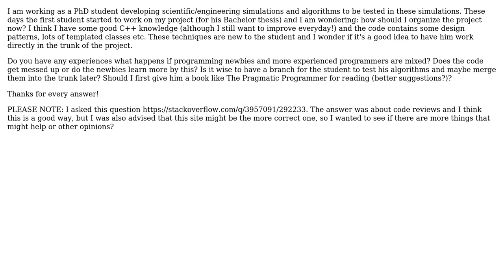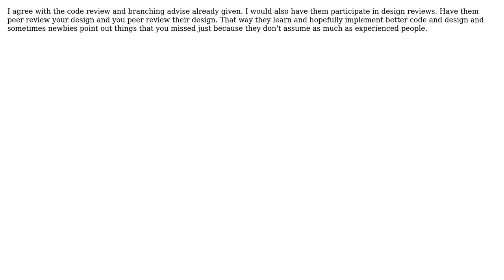Software Engineering: Project organization with professionals and students (2 Solutions!!)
Software Engineering: Project organization with professionals and students

With thanks & praise to God, and with thanks to the many people who have made this project possible! | Content (except music & images) licensed under CC BY-SA | Music | Images & others | With thanks to user Philipp user Cameron Skinner user Beth Whitezel and the Stack Exchange Network Trademarks are property of their respective owners. You are responsible for your own actions.